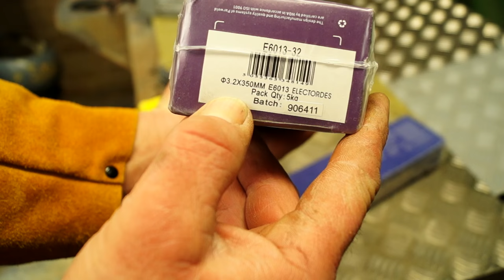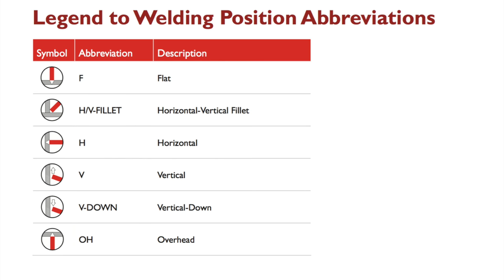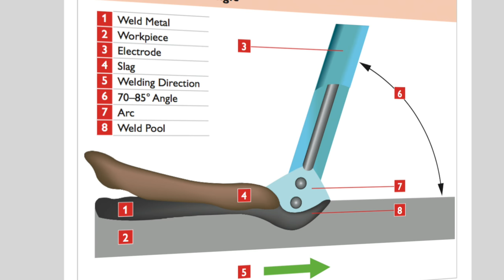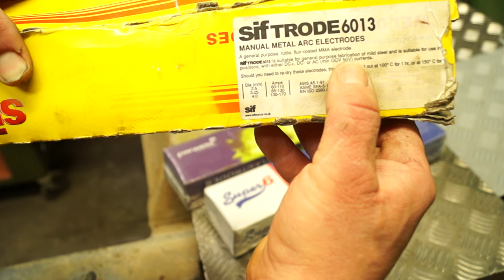Land Rover (Chassis) Welding - Striking an Arc, Welder and Welding Positions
Welding in this video shows some bright light.  Please do not watch if it effects you.   Please note some welding is filmed through a welding mask with a glass shade of 10.  Hopefully it will give more insight into how the welding process is achieved.